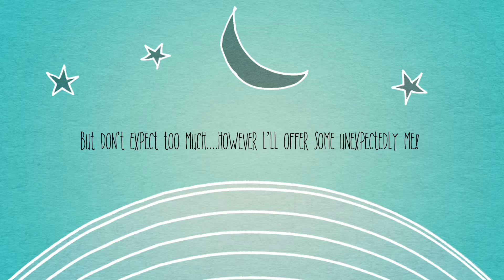Sharing the other side of me 🤫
Nothing serious 😉 just having fun 😂🤣🥳